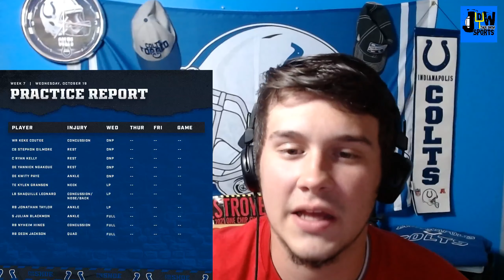Jonathan Taylor and Darius Leonard practice | Indianapolis Colts injury report week 6 10.19.22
The Indianapolis Colts stars in Jonathan Taylor and Darius Leonard returned to practice this week. This a Indianapolis colts injury report for week 7 on October 10th 2022